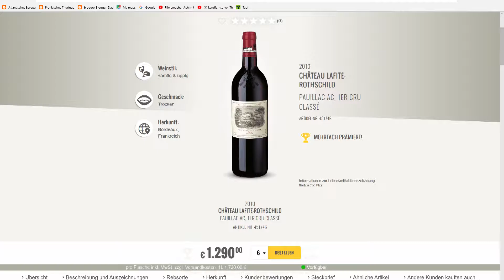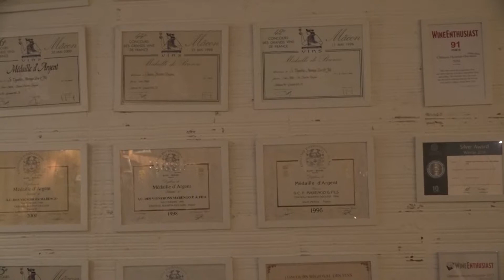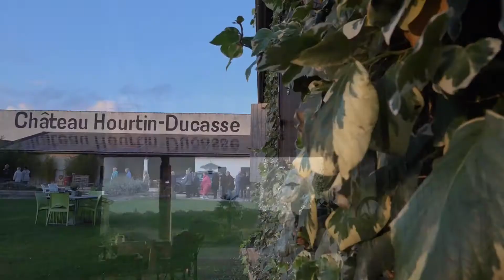Der gute Bordeaux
Weinqualität als Glaubenssache